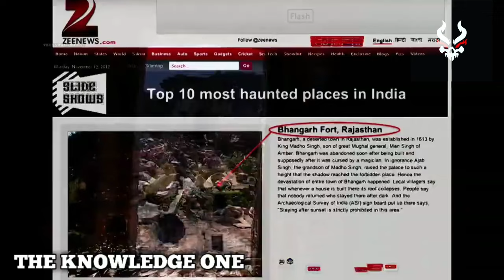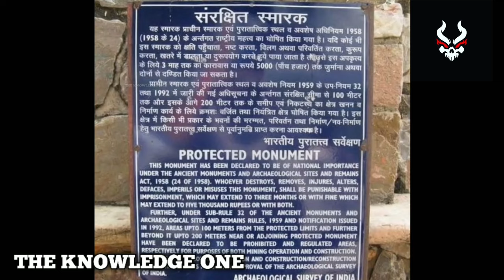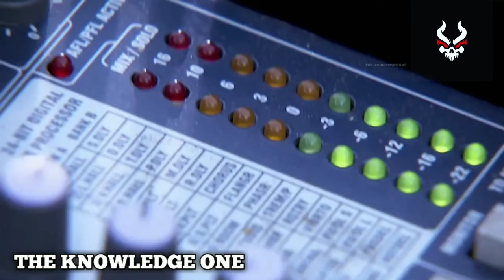झांसी की रानी SHOOTING IN BHANGARH | fear files | bhangarh fort | jhaansi ki raani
1.    00:00             INTRODUCTION
2.    00:24           भानगढ़ किले का इतिहास
3.    02:27            स्टोरी से रिलेटेड कुछ फैक्ट
4.    03:00            STORY CONTINUE
5.   12:35              CONCLUSION

Fear Files: Darr Ki Sacchi Tasvirein was an Indian horror anthology television series which started on 30 June 2012 on Zee TV and last aired on 17 August 2014 after two seasons which were co-produced by Deepak Pandey's Dreamzz Images and Contiloe Entertainment. Season 3 started on 22 July 2017 and was produced by Essel Vision Productions.

channel name:-

🇳🇪🇳🇪🇳🇪The Knowledge One🇳🇪🇳🇪🇳🇪

video pasand aai to ise

LIKE KARE👍👍👍

SHARE KARE🙏🙏🙏🙏

COMMENT KARE📄📄📄📄

FOR CONTECT:-

THANKS

is video main Images ,Video Or Background music
youtube library
google images

se li gai hain

Genre :
Horror , Thriller

Created by :
Contiloe Entertainment Raaga Arif

Written by :
Amitava Mitra
Emraan
Anirban Bhattacharyya

Directed by :
Govind Agrawal
Maqbool Khan
Ajay Mishra

Creative director :
Avhiroop Mazzumdar

Theme music composer :
Dony Hazarika

Country of origin :
India

Original language :
Hindi

No. of seasons :
4

No. of episodes :
456

Production Producers :
Deepak Pandey
Abhimanyu Singh
Rupali Singh
Nitin Keni
Anirban Bhattacharyya
RowdyRascal Productions

Cinematography :
Deepak Pandey
Subhransu Das
Raju Gauli

Release Original network :
Zee TV
ZEE5

Original release :
June 30, 2012 –
10 February 2019

 the knowledge one
fear files old episodes
fear files 2020
the fear files